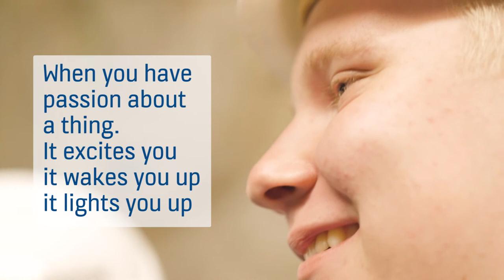ElevaTour - A passion about elevators!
Youtube star and my great Idol DieselDucy, visited the Tytyrei Mine toigether with my great friends Heritage Elevators, Finntranz and elevators from Finland, as KONE invited them in to show their newest technology. While I was not direcly involved in the event, I share this video to my audience to make awareness that there are people out there who loves elevators as much as I do.